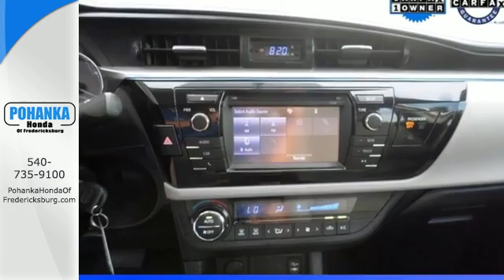Used 2014 Toyota Corolla Fredericksburg VA Richmond, VA FGE029019A - SOLD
Year: 2014
Make: Toyota
Model: Corolla
Trim: LE
Engine: 1.8L I4 DOHC Dual VVT-i
Transmission: CVT
Color: Silver
Mileage: 47349
Stock #: FGE029019A
VIN: 2T1BURHE8EC029373
All the right ingredients! Come to the experts! Be the talk of the town when you roll down the street in this charming 2014 Toyota Corolla. Load it down with passengers, cargo, whatever! Its cavernous trunk and interior space will haul around everything you need. All prices exclude taxes, title, license, and dealer processing fee of $599.00. Published price subject to change without notice to correct errors or omissions or in the event of inventory fluctuations. All features not on all vehicles. Vehicles shown are for illustration purposes only. MPG is based on 2017 EPA mileage ratings. Use for comparison purposes only. Your mileage will vary depending on driving conditions, how you drive and maintain your vehicle, battery-pack (hybrid only) and other factors.

Address:
60 South Gateway Drive